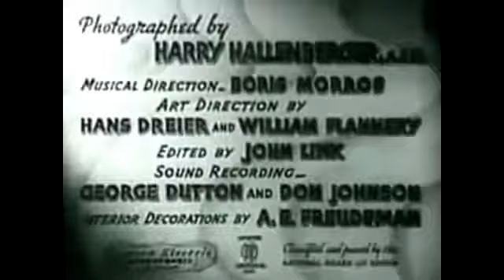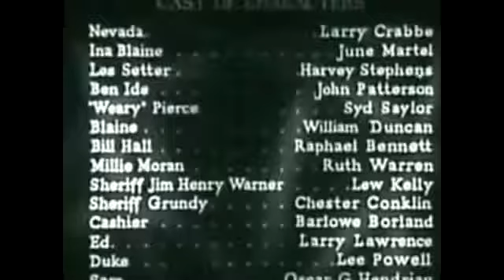Buster Crabbe Western Movies Full Length Gangster's Den 1945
Stars: Buster Crabbe, Al St. John, Sydney Logan Buster Crabbe Black (George Chesebro) is after both Taylor's (Karl Hackett) saloon and the Lane (Sydney Logan) ranch. Fuzzy (Al St. John).

Stars: Buster Crabbe, Al St. John, Sydney Logan Buster Crabbe Black (George Chesebro) is after both Taylor's (Karl Hackett) saloon and the Lane (Sydney . Buster Crabbe Western Movies Full.

Stars: Hal Price as Dave Crockett,Buster Crabbe, Al St. John, Patti McCarty Bringing a herd of cattle to Dave Crockett (Hal Price), Billy (Buster Crabbe) halts before going through the pass.

Billy the Kid (Buster Crabbe) learns that someone in Red Rock is impersonating him, causing a warrant to be issued for his arrest. On the way there he and Fuzzy Jones (Al St. Jo